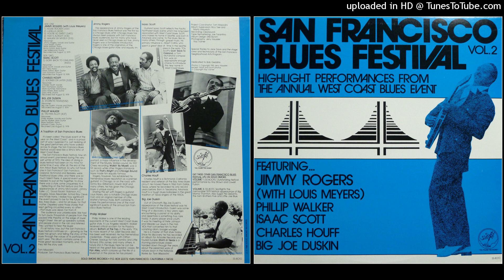A1 - San Francisco Blues Festival Vol.2 - Jimmy Rogers with Louis Meyers - House Rocker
San Francisco Blues Festival Vol. 2
Solid Smoke Records – SS-8010
1981

A1 Jimmy Rogers With Louis Meyers – House Rocker
A2 Jimmy Rogers With Louis Meyers – Ludella
A3 Jimmy Rogers With Louis Meyers – You're So Sweet
A4 Jimmy Rogers With Louis Meyers – That's Alright
A5 Jimmy Rogers With Louis Meyers – Walkin' By Myself
B1 Isaac Scott – Goin' Back To Oakland
B2 Charles Houff – Sooner Or Later
B3 Big Joe Duskin – Storm In Texas
B4 Phillip Walker – Tin Pan Alley

Recorded at The San Francisco Blues Festival

A1-A5
Jimmy Rogers: guitar & vocals
Louis Myers: Guitar
Mark Naftalin: piano
Byron Burton: bass
Lee Hildebrand: drums

B1
Isaac Scott: vocals & guitar
Kim Field: piano
Mark Dalton: bass
Tom Svornich: drums

B2
Charles Houff: vocals
Ron Thompson: guitar
Gary Rosen: bass
Mark Hummel: harmonica
Gary Hine: drums

B3
Big Joe Duskin: vocals & piano

B4:
Phillip Walker: vocals & guitar
Dennis Walker: bass
Mark Naftalin: piano
Ephraim Cobb: drums

Project Coordinator: Tom Mazzolini